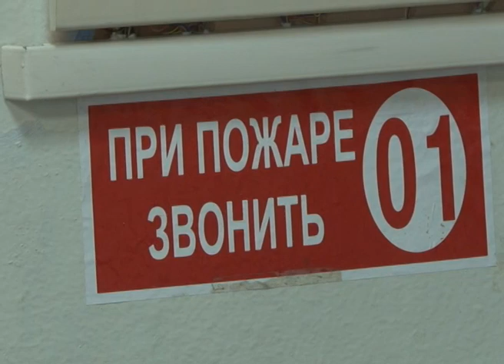Ученики и учителя восьмой школы приходят в себя после пожара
Ученики и учителя восьмой школы постепенно приходят в себя после вчерашнего пожара. Уроки сегодня начались по расписанию. Правда, пришли на занятия лишь сто сорок человек — половина от общего числа детей.